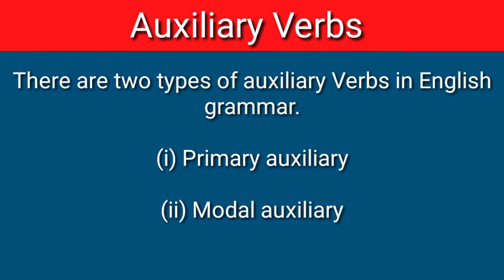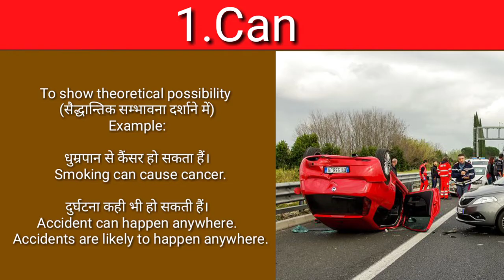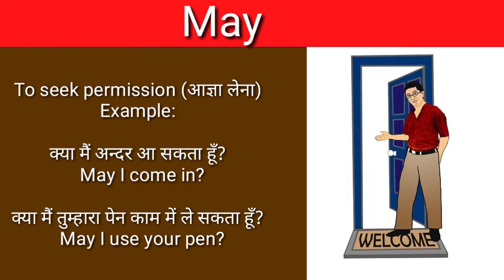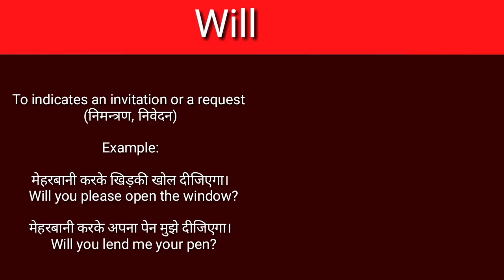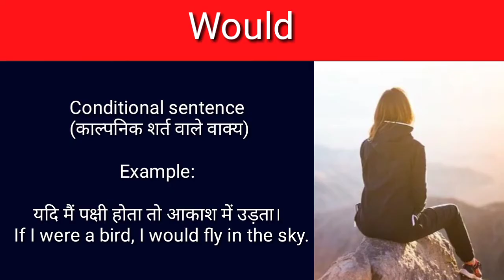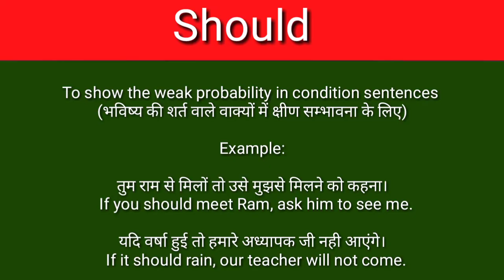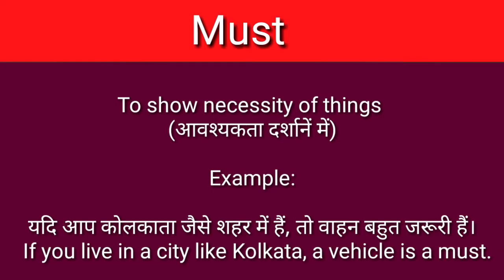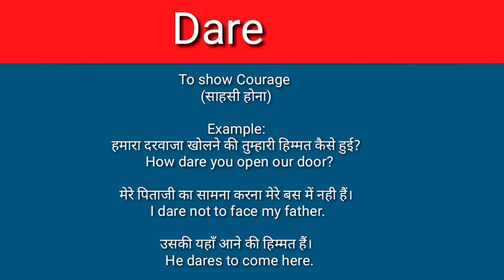Learn All Modal Helping Verbs In Hindi, ASE English Academy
Modals
There are two types of auxiliary Verbs in English grammar.

(i) Primary auxiliary

(ii) Modal auxiliary

Primary auxiliary:
इसके अन्तर्गत Be (is, are, am ,was, were), Do (do, does, did) तथा Have (has, have, had) सहायक क्रियायें आती हैं। इनका मुख्य तथा सहायक क्रिया, दोनों ही रूपों में प्रयोग किया जाता हैं। ये सहायक क्रियायें काल (tense), वचन (number) व पुरूष (person) से प्रभावित होती हैं।

Modal auxiliary:
ये सहायक क्रियायें मुख्य क्रिया की प्रवृति को और अधिक स्पष्ट करती हैं, तथा मन:स्थिति को व्यक्त करती हैं। ये सहायक क्रियायें काल (tense), वचन (number) व पुरूष (person) से प्रभावित नही होती हैं। Modal के साथ हमेशा क्रिया की 1" form का प्रयोग किया जाता हैं।

Modals का प्रयोग निम्न प्रकार से किया जाता हैं -

1. May
May का अर्थ होता हैं - 'सकना’

Factual probability, Possibility (तथ्यात्मक सम्भावना)
Example:

आज वर्षा हो सकती हैं।
  It is likely to rain today.

  It is possible that it will rain today.

  It will probably rain today.

  It may rain today.

To seek permission (आज्ञा लेना)
Example:

क्या मैं अन्दर आ सकता हूँ?
  May I come in?

क्या मैं तुम्हारा पेन काम में ले सकता हूँ?
  May I use your pen?

Good wishes, Biessing, Hope (शुभ कामनाएँ, आशिर्वाद)
Example:

ईश्वर तुम्हें लम्बी आयु दें।
  I wish you a long life.

  I bless you with a long life.

  I extend my good wishes for your long life.

ईश्वर आपको खुश रखें।
  May you live happily!

Purpose (उद्देश्य)
Example:

कठोर परिश्रम करों ताकि तुम पास हो सकों।
  Work hard so that you may pass.

2. Might
May के past के रूप में –
Example:

कल शायद वर्षा हो।
  It Might rain tomorrow.

उसने कठोर परिश्रम किया शायद वह पास हो जाए।
  He worked hard so that he might pass.

To show lesser possibility (कम सम्भावना व्यक्त करने के लिए)
Example:

उसकी पार्टी में आने की सम्भावना हैं।
  He might attend the party.

वह शायद भूखा होगा।
  He might be hungry.

3. Can
Can का अर्थ होता हैं - 'सकना'

To show ability, capacity, skill (योग्यता व क्षमता दर्शाने में)
Example:

मैं अंग्रेजी बोल सकता हूँ।
  I am capable of speaking English.

मैं तुम्हारी समस्या सुलझा सकता हूँ।
  He is able to solve your problem.

  He can solve your problem.

राम कार चलाना जानता हैं।
  Ram knows how to drive a car.

  Rarm can drive a car.

To give permission (आज्ञा देना)
Example:

तुम जा सकते हो।
  You are allowed to go.

  You are permitted to go.

  You can go.

To show theoretical possibility (सैद्धान्तिक सम्भावना दर्शाने में)
Example:

धुम्रपान से कैंसर हो सकता हैं।
  Smoking can cause cancer.

दुर्घटना कही भी हो सकती हैं।
  Accidents are likely to happen anywhere.

  Accident can happen anywhere.

4. Could
To show past ability (भूतकाल की योग्यता दर्शाने में)
Example:

जब वह विद्यालय में था तब वह अंग्रेजी बोल सकता था।
  He was able to speak English, when he was at school.

  He was capable of speaking English, when he was at school.

  He could speak English, when he was at school.

वह मेरी समस्या नही सुलझा सका।
  He could not solve my problem.

मैं समय पर नही पहुँच सका।
  I could not reach at time.

To show lesser possibility (कम सम्भावना व्यक्त करने में)
Example:

राम ऑफिस में हो सकता हैं।
  Ram could be at office.

कुछ भी हो सकता हैं।
  Anything could be happen.

Optative sentence (आज्ञासूचक वाक्यों में): Can से अधिक नम्र रूप में could का प्रयोग किया जाता हैं।
Example:

क्या अब हम जा सकते हैं?
  Could we go now?

क्या मैं तुम्हारी किताबें काम में ले सकता हूँ?
  Could I use your books?

To show"What to dc" ('क्या करना चाहिये' बताने में)
Example:

तुम अपना पाठ सप्ताह में कम से कम एक बार तो दोहरा सकते हो।
  You could revise your lesson at least once a week.

तुम दिन में एक बार तो नहा सकते हो।
  You could take a bath at least once a day.

5. Shall
To show simpie future withI/We (सामान्य भविष्य)
Example:

मैं कल कोलकाता जाऊँगा।
  I shall go to Kolkata tomorrow.

Promise, command, order, threat, warning except I/We (वादा, आदेश, धमकी व चेतावनी देने में)
Example:

आपकों खाने के लिए थोड़ा और लेना होगा।
  You shall have some more to eat.

तुम दुश्मन को हरा सकते हो।
  You shall defeat the enemy.

तुम्हें समय पर आना होगा।
  You shall come in time.

तुम कभी भी विद्यालय देरी से नही आओंगे।
  You shall never come late in school.

Suggestions, offers (सुझाव, प्रस्ताव) ये वाक्य हमेशा प्रश्नवाचक होते हैं।
Example:

क्या हम भ्रमण के लिए चले?
  Shall we go for a picnic?

क्या मैं खिड़की खोलू?
  Shall I open the window?

6. Should
Advice, suggestion (सलाह)
Example:

तुम्हें अब थोड़ा आराम करना चाहिए।
  I advise you to take some rest now

  It is advisable to you to take some rest now.

  You are advised to take some rest now.

  You should take some rest now.

छात्रों को अपने अध्यापक का सम्मान करना चाहिए।
  I advise the students to respect their teachers.

  Students should respect their teachers.

तुम्हें कठोर परिश्रम करना चाहिए।
  I advise you to work hard.

  You should work hard.

To show Moral obligation and duty नैतिक दायित्व)
Example:

हमें दीन व्यक्ति की सहायता करनी चाहिए।